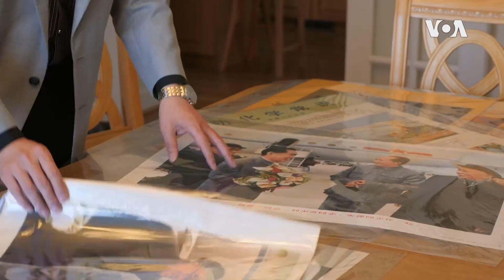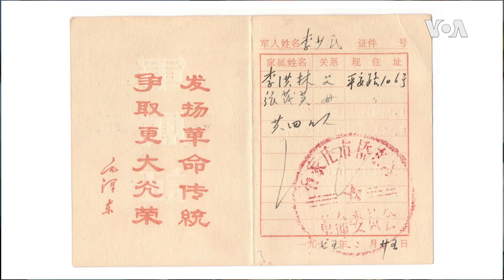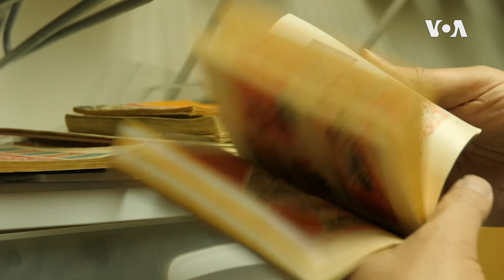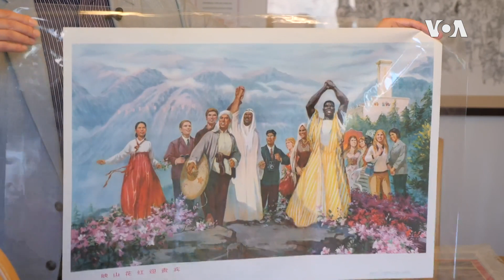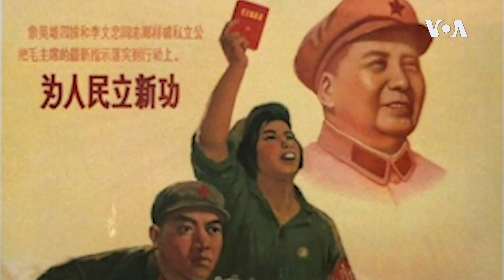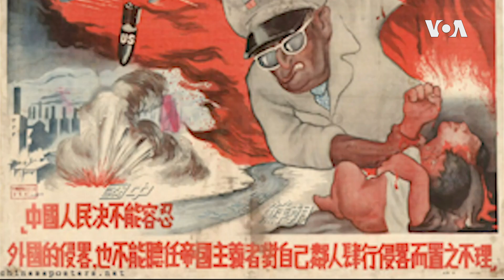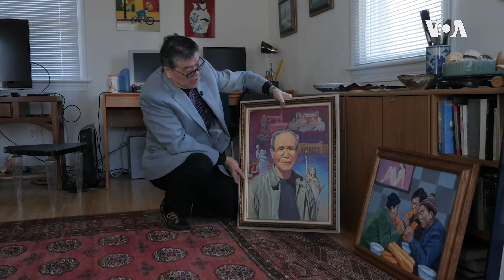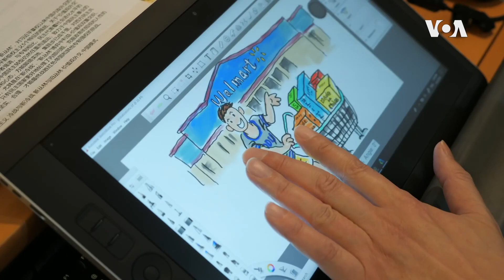Art of Revolution 李少民收藏的文化大革命宣传画，Shaomin Li: Collector of the Cultural Revolution Posters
Shaomin Li: Collector of the Cultural Revolution Posters: You and I Grew up in an Interesting Time. by Voice of America